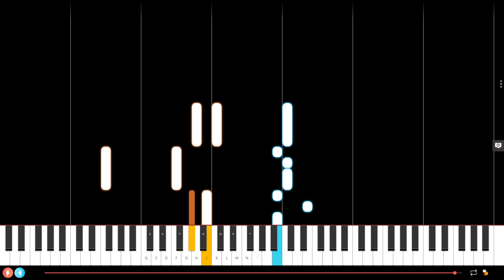Where is My Mind? from Fight Club Slow Piano Tutorial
Here is a slow piano tutorial of Where is My Mind? from the movie Fight Club and composed by Pixies.